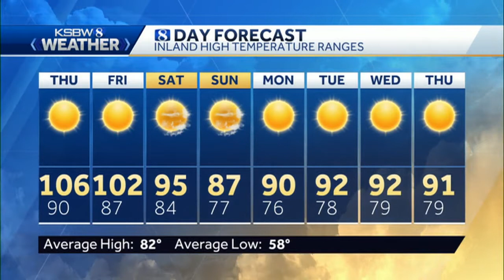Central Coast Gets the Heat Again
KSBW Meteorologist Art Jarrett has your local KSBW Weather.